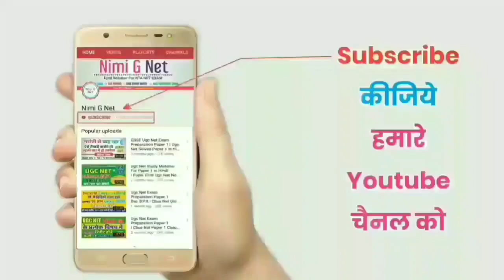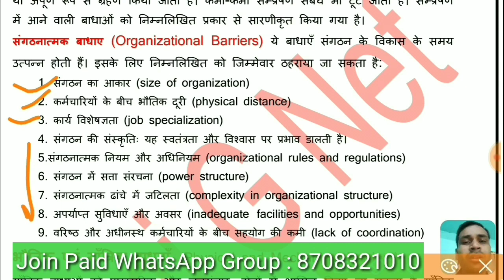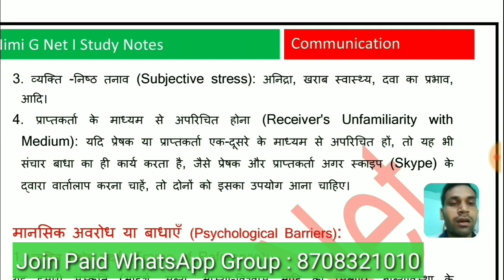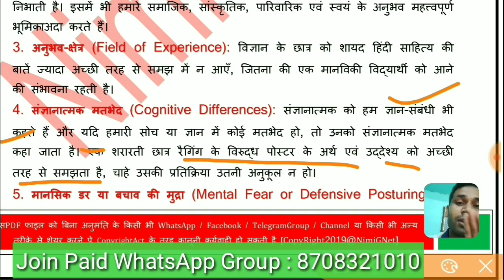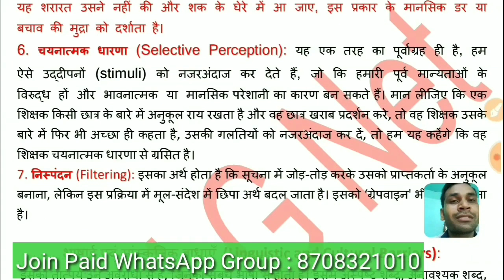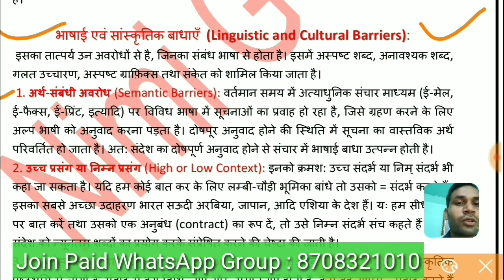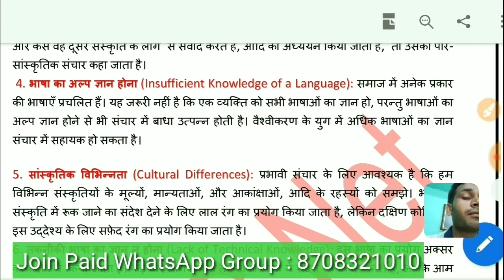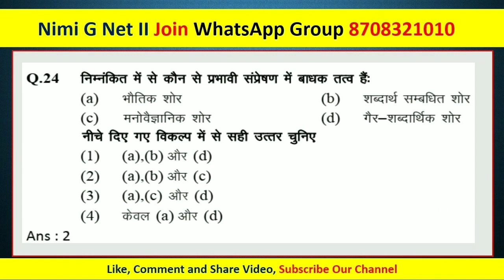Nta Ugc Net Paper 1 in Hindi ll कक्षा संचार में बाधाएं Barriers to Effective Communication